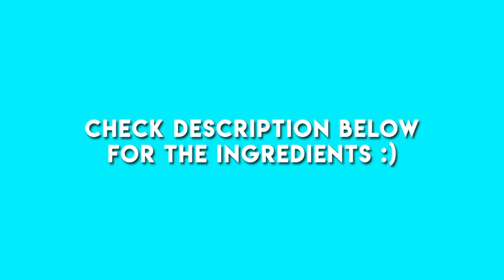How to make Creamy Cassava Cake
Creamy Cassava Cake

1 kilo grated cassava
2 big cans coconut milk
1/4 cup melted butter
2 cups light brown sugar
2 medium eggs
1/2 tsp vanilla extract

Toppings:
1 Cup coconut milk
1 can condensed milk
2 tbsp all purpose flour (sifted)

Stay home, keep safe, and bake!

- Sweet mom